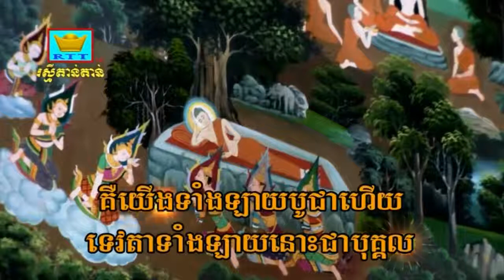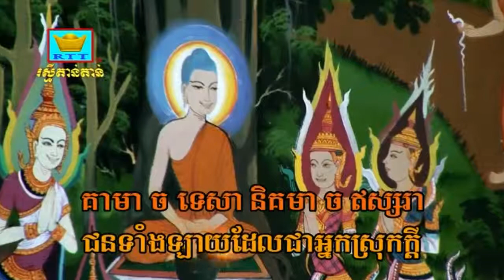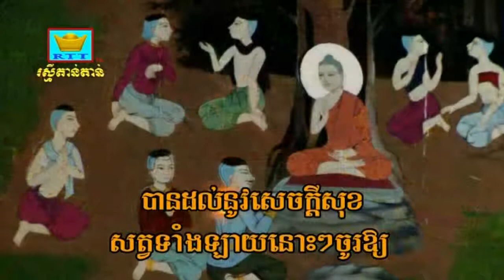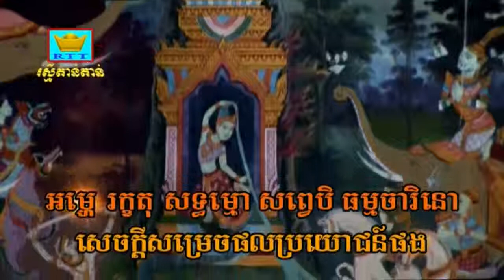khmer buddhism (9) pat te tearn kea tha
khmer buddhist
khmer buddhism
khmer buddha
thor khmer
preah tor